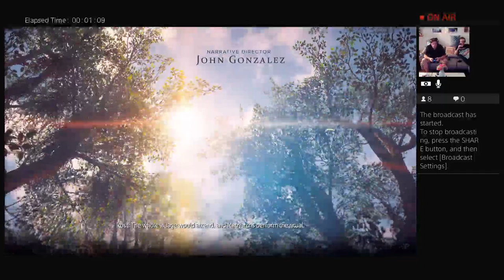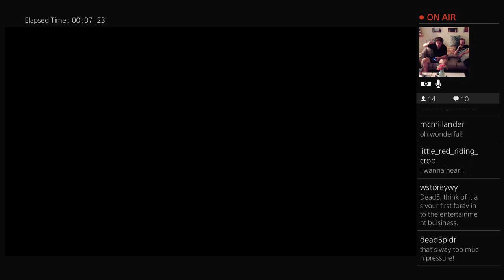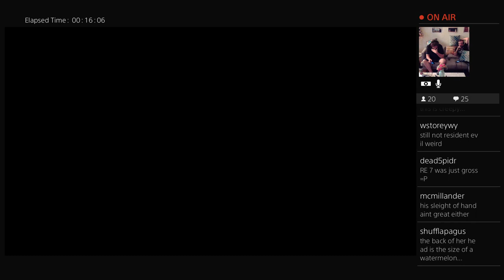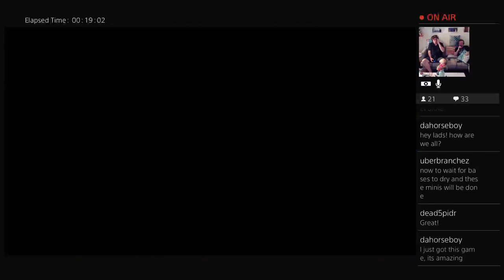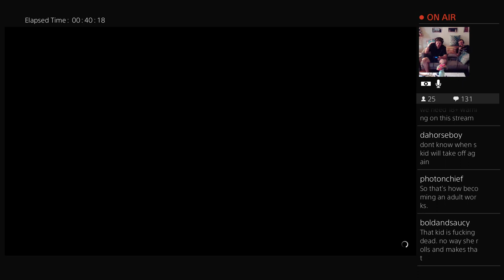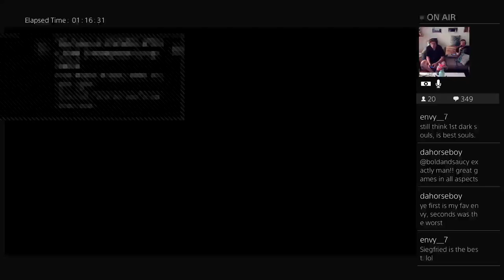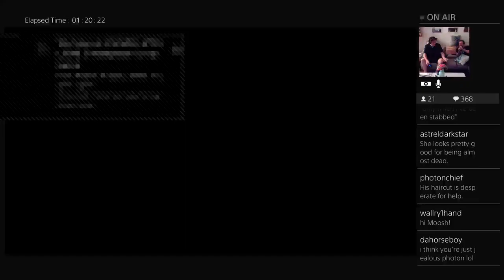Skid & Grant - Crash Bandicoot & Horizon Zero Dawn Ep 001